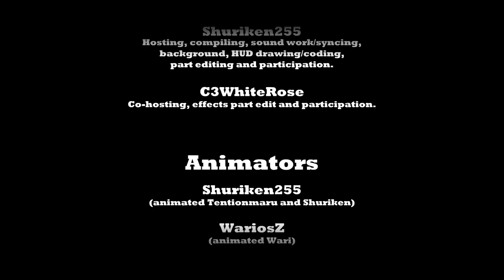ULTRA COMBO Collab (hosted by Shuriken & C3WhiteRose)